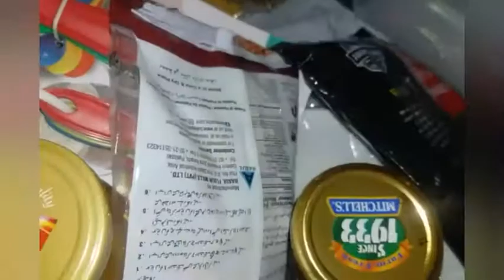Grocery shopping || shopping vlog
Assalam o Alikum my friends how are you